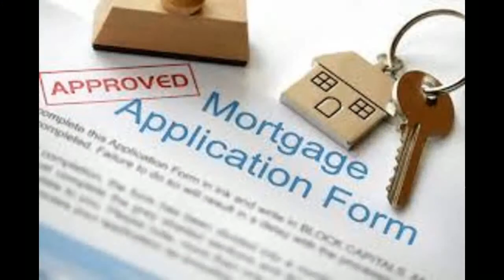Ashburn VA - Jumbo Construction Lending- Construction to Perm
Renovation Loans | FHA Construction | VA Construction Loans | Jumbo Construction Loans for primary and 2nd Homes up to $3,000,000. If you have decided to build your Dream Home, we can help make that dream a reality! Offering flexible financing and terms for every need and virtually every scenario. We offer 1 time close on many of our Construction products.  We also provide up to 18 months for project completion for the super elaborate projects to avoid expensive extension fees that some Lenders might charge. Available for Tear Downs/ Rebuild as well as Renovation or Complete new build- the possibilities are endless! Up to 100% Financing is available for qualified Veterans. Conforming loan amounts to  $484, 350 are available for 95% Loan to Value!  Working with a Builder? We can help there as well!